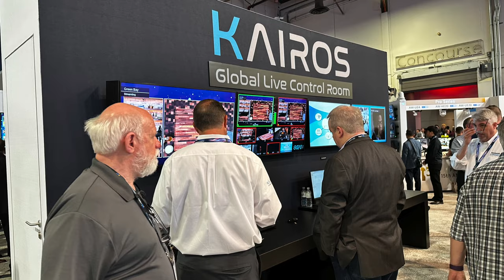NAB 2023 All The Content Creators I met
Here are links to all Creators' channels mentioned in this video

My Cameras:
Ursa mini pro 12k
BM studio 6k pro
Sony A7IV
Sony Fx3

Rodecaster duo .coming soon
Streamer X .coming soon
Podmic USB .coming soon
Rode NT-1 32bt float mic .coming soon
Zhiyun Weebill 3S .coming soon
Dual V-mount battery plate power splitter
Amazon basics usbc to usbc white cable
Sennheiser MKE 600
XLR mic cables 6packs (differnt colors)
Cayer tripod dual arm
Andicine v-mount battery
ZGcine portable vmount battery
Moman vmount battery

smallrig V-mount battery
Usb-c to Usb-c cable 2pcs
Studio 6k pro Power cable to dtap
Came-TV Dual V-Mount Battery Plate
Neewer vmount battery 94.7Wh
Neewer vmount battery 47Wh
Benro Hihat mini tripod
Canon Ef-s 18-135 with pz chip (new)
Canon Ef-s 18-135mm renewed
Canon Power Zoom Adapter PZ-E1
Studio 6k pro
Atem mini pro
BM focus demand
BM zoom demand
BM focus & zoom demands
BM Focus Assist 7"
BM Focus assist 5"
Canon CN-E 18-80mm T4.4 Compact-SERVO Zoom
Canon CN-E 70-200mm T4.4 Compact-Servo Zoom
Blackmagic studio cam 4k pro G2
My new tripod/Light stand
Gopro Hero 11 black
SmallRig Plate for FX30 / FX3 XLR Handle
SmallRig FX3 / FX30 XLR Handle Extension Rig
SmallRig FX3/FX30 XLR Handle Top Plate
Oho sunshine glasses
Comica xlr wire mics 2packs
Comica xlr wire mic 1pack
Smallrig foldable quick release plate manfrotto
Smallrig foldable quick release plate Arca-type
Neewer Inflatable softbox
Tentacle sync E mk11 standard
Smallrig MagicFiz wireless follow focus habdgip kit
Smallrig MagicFiz wrireless follow focus basic kit
Smallrig MagicFiz wrireless follow focus 2 motor kit
DZOfilm pictor zoom 20-55mm T2.8
DZOfilm pictor zoom 50-125mm T2.8
Reytric 300w v mount battery
Zitay dual cfast to ssd adaptor
SABRENT rockket v90 256GB SD card
RITZ v90 256Gb SD card
Came-TV tripod adapter for sony VCT plate
Smallrig quick-release shoulder plate
UGREEN sata to Usbc cable
SATA Dual Bay 2.5/3.5 Inch HDD SSD duplicator/clone
Came-tv astral wireless follow focus
Moman wireless sdi/Hdmi video transitter
Relacart Sm-2 shotgun mic
Neewer shotgun xlr mic
Nisi 4x5.65 IR ND filter
Neewer Xlr spitter cable
Accsoon SeeMo
Gopro Hero 11 black bundle
360 photo booth
largest 360 photo booth